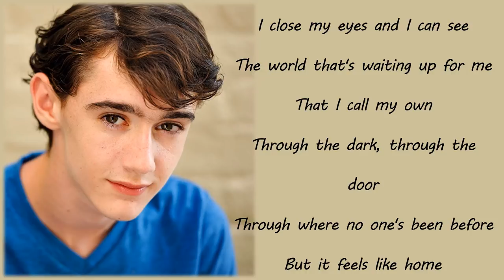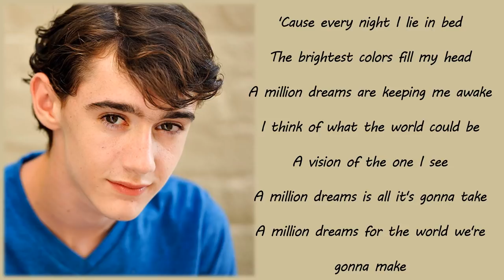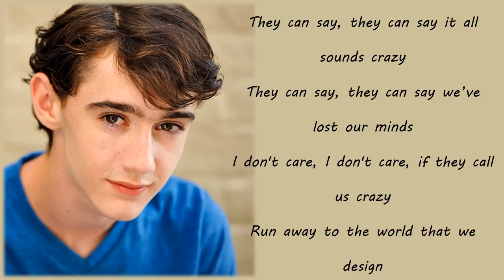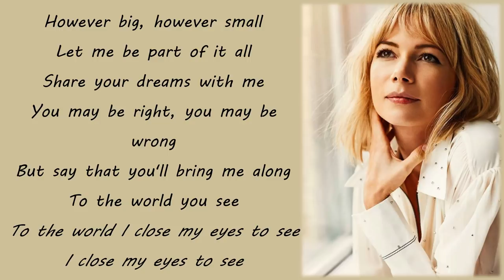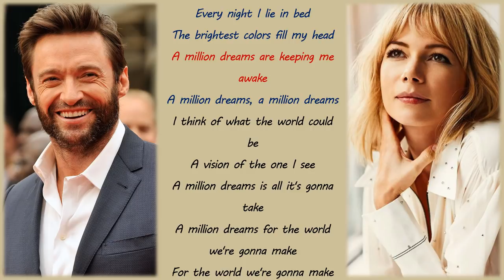Ziv Zaifman, Hugh Jackman, Michelle Williams - A Million Dreams (Lyrics & Pictures)